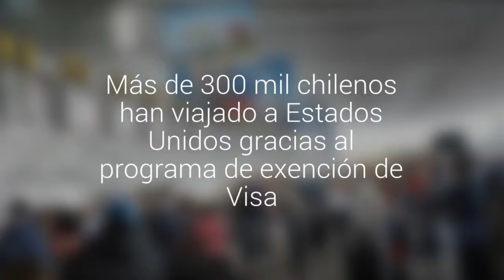Más de 300 mil chilenos han viajado a Estados Unidos gracias al programa de exención de Visa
Hoy se conmemoran dos años del programa que ha beneficiado las economías de ambas naciones. Chile, sigue siendo el único de Latinoamérica que posee este beneficio.